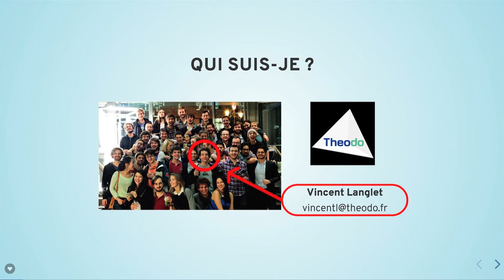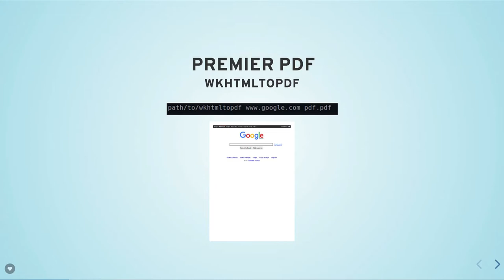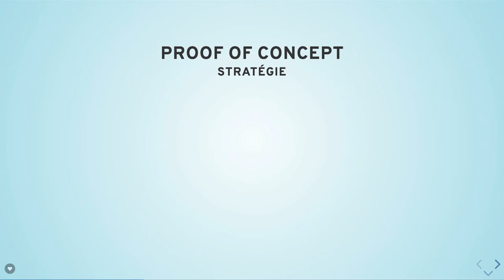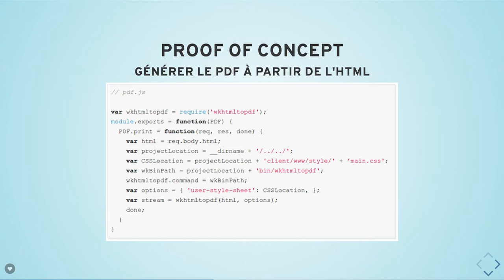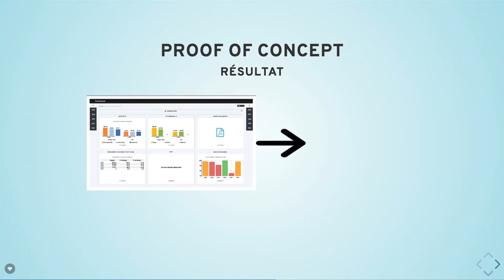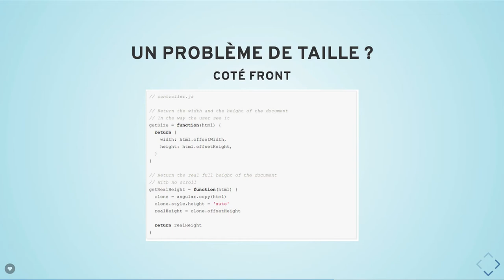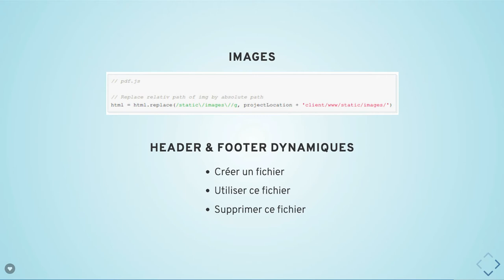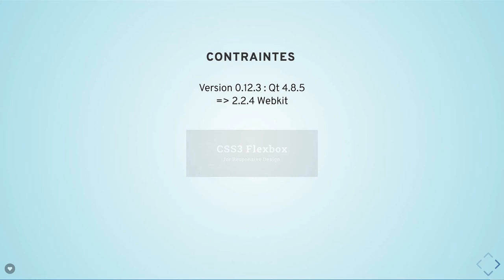Comment générer un pdf en moins de 10 minutes !